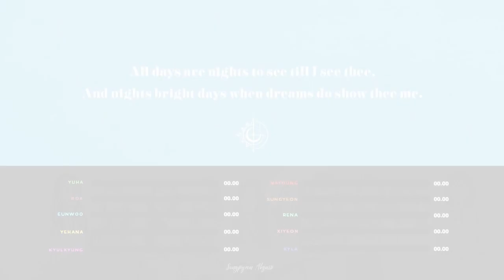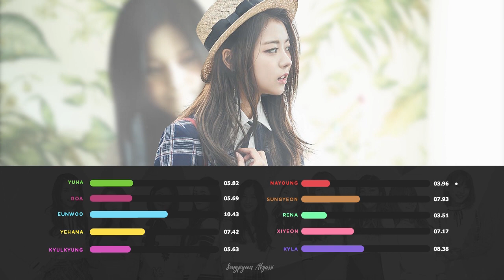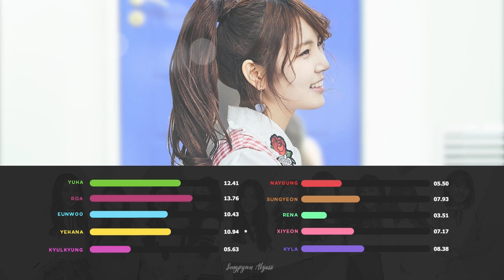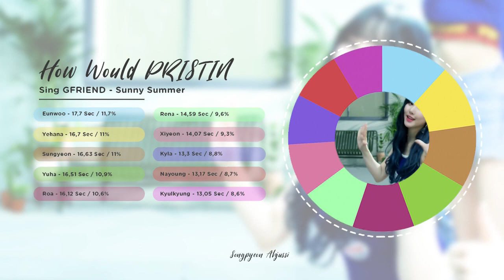How Would PRISTIN sing GFRIEND - Sunny Summer 여름여름해